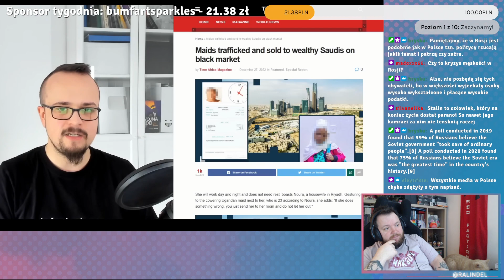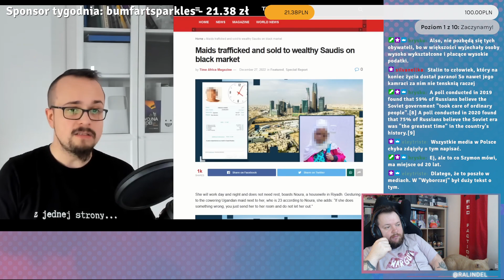odkrywa kawałek idei współczesnego niewolnictwa...